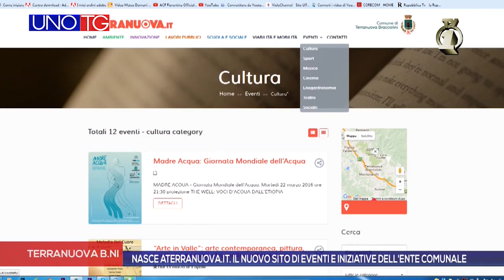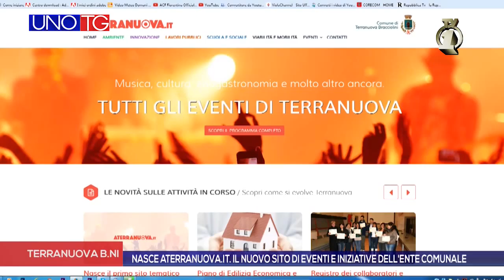NUOVO SITO DEL COMUNE DI TERRANUOVA BRACCIOLINI